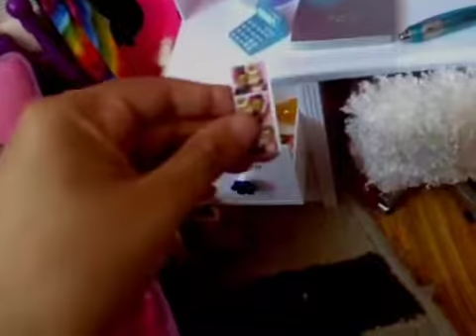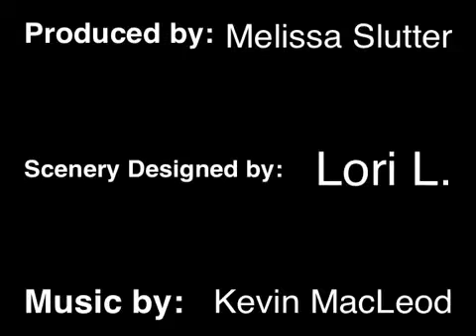Nightmares: A Madame Alexander Doll Film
Kaelyn is having very bad nightmares about some stalker trying to get her. But are they really nightmares? Watch to find out!!

Shoutout to: AGDUCKYS 101!

-3 Melissa Slutter